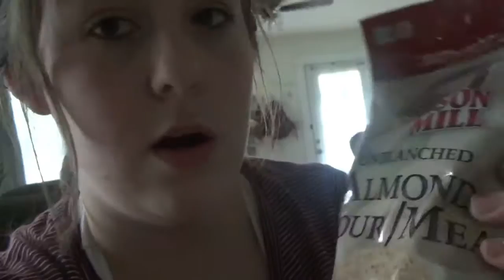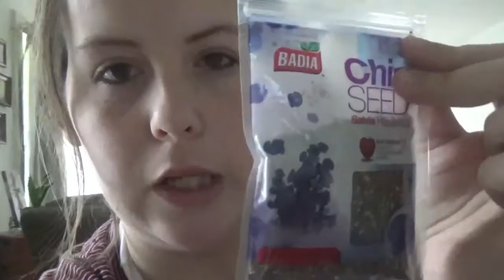BUSY DAY! // My Whole 30 Journey - DAY 15 Vlog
Day 15! Today was buuusy and CRAZY!

I'm taking a huge step right now. I have been wanting to try Whole 30 for the past 2 years and I've finally set a date. I am starting July 1, 2016. My dependency on chocolate, sugar and other unhealthy foods has to stop now! Sharing this video is another big step. My purpose for doing this video is to keep me motivated and accountable. I plan to vlog my entire journey. I will share what i'm eating and all the ups and downs I'm expecting to feel through this.